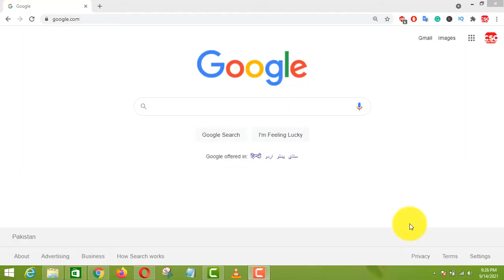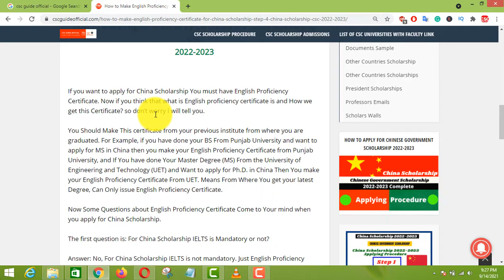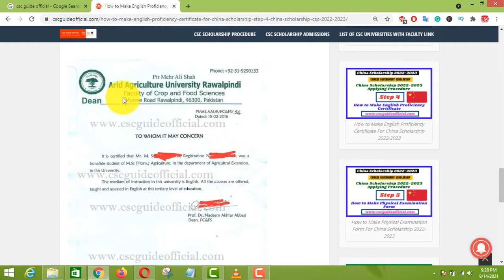How to Make English Proficiency Certificate | China Scholarship 2022-23 In Urdu/Hindi | Part 5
China Scholarship Applying Procedure 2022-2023

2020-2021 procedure